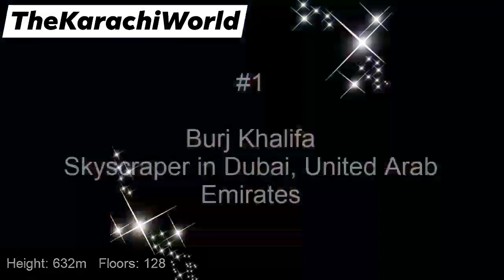Top 10 Tallest Buildings in the World | World best tallest buildings | Thekarachiworld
World best tallest buildings
Tallest buildings
top 10 tallest buildings in the world in future